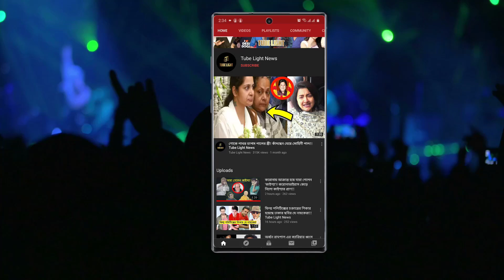বাবার সঙ্গে শেষ কথোপকথনে যে মেয়েকে বিয়ে করার বলেছিলেন সুশান্ত !!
বাবার সঙ্গে শেষ কথোপকথনে যে মেয়েকে বিয়ে করার বলেছিলেন সুশান্ত !!  @Tube Light News